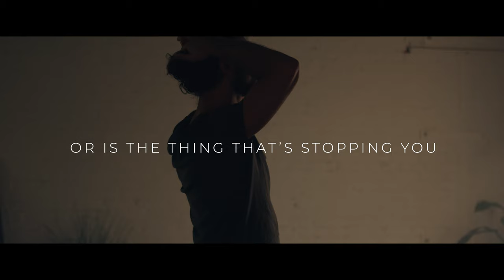Are You Ready For The Strengthen Your World Experience